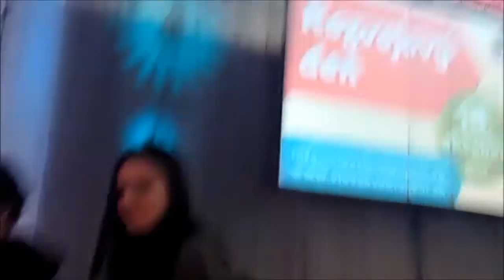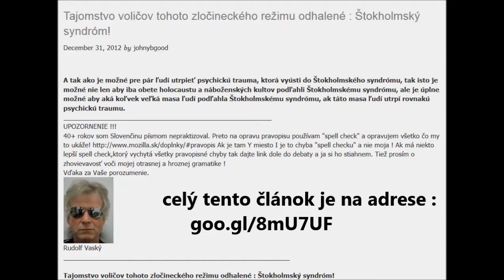Koncert Anny Veselovskej komentuje Rudolf Vaský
dokumentárny film - benefičný koncert - rozvojový deň 2013 - Stará tržnica Bratislava